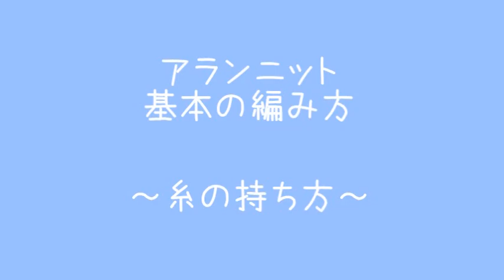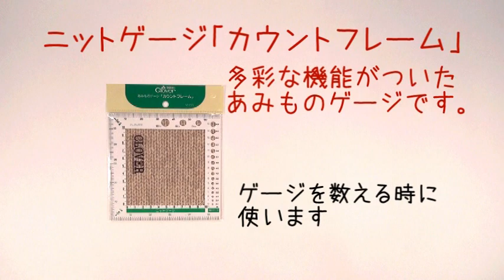クロバー アランニット基本の編み方[1] 糸の持ち方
クロバー棒針「匠」で編むアランニットの基本の編み方[1]です。